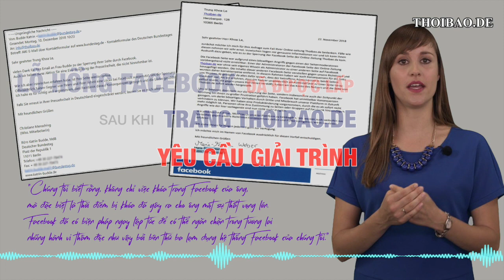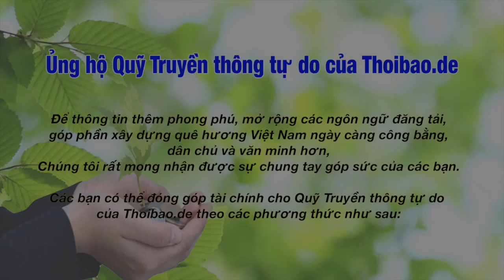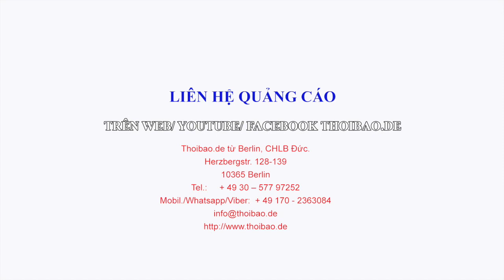Nghị viện châu Âu, Quốc hội Đức yêu cầu FB giải trình vì xóa tài khoản của người dùng tiếng Việt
Nghị viện châu Âu và Quốc hội Đức yêu cầu Facebook phải giải trình khi khóa trang FB của những người viết phản biện đảng cộng sản tại Hà Nội.

Thư xin lỗi của Facebook được chuyển tới cộng đồng người dùng tiếng Việt.

Link vượt tường - bấm GO